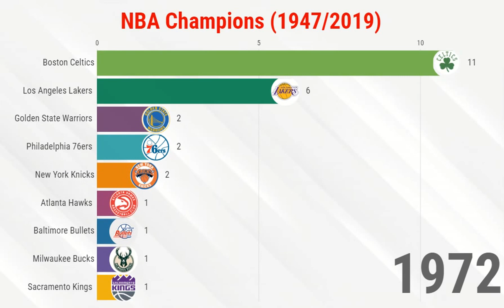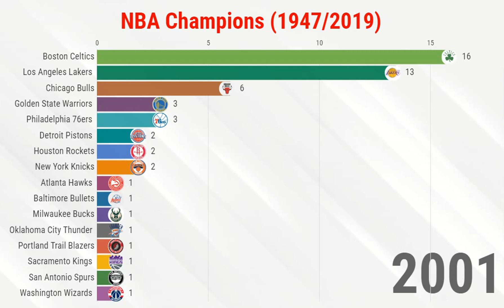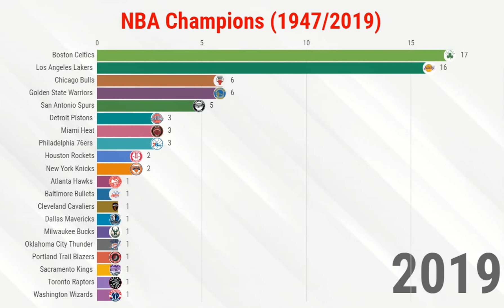NBA Champions (1947/2019)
In this video all the winning teams of the NBA championship from 1947 to 2019.